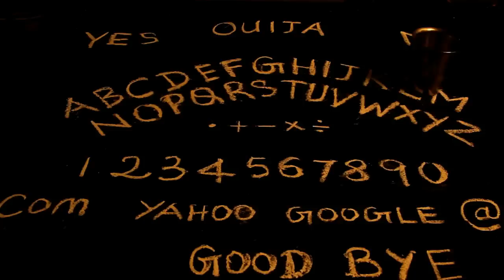Vankalai's 1st Short Film Trailer வங்காலையில் எடுக்கப்பட்ட முதல் குறும்படத்தின் Trailer...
(வங்காலை இளம் கலைஞர்கள் இணைந்து எமது மண்வாசனையுடன் முற்று முழுதாக வங்காலையின் வளங்களைக் மட்டுமே கொண்டு உருவாக்கப் பட்டது)